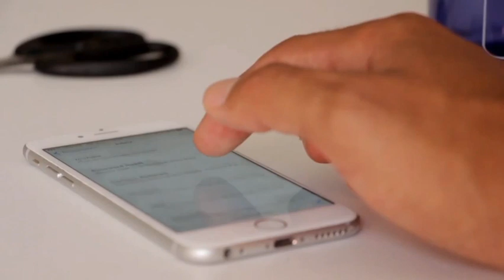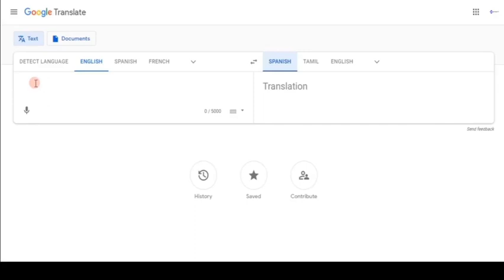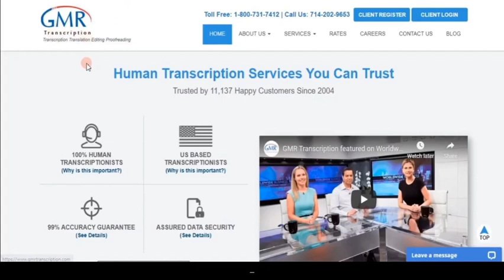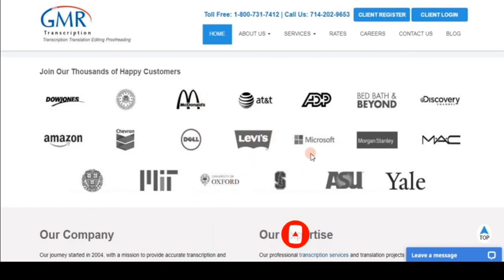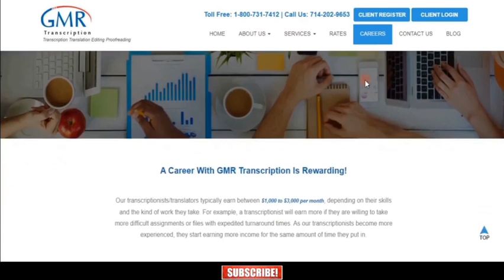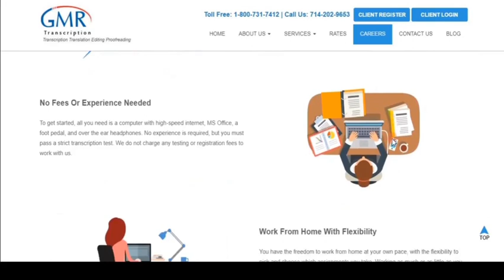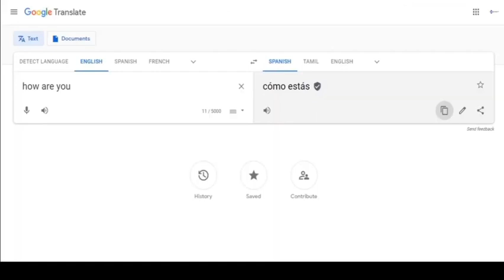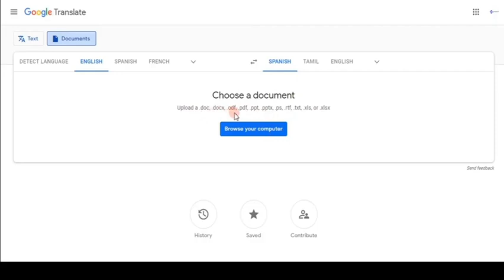HOW TO EARN MONEY IN ONLINE SIMPLY USING GOOGLE TRANSLATE TAMIL 100% REAL AND LEGIT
In this video, I’ll show you How to earn money through online using google transtlate 100% real and legitt way. Enjoy!

how Earn money online without investment tamil?
How to make money using social media?
how to make money using google ?
how to make money using google translate?
best way earn money online
simple way earn money online
BE MY FRIEND:

ABOUT MY CHANNEL:
Hi! I’m Mathan . On my channel, you will find Tech videos like Online money earning Ideas . I love sharing latest tricks about android ,computer and online,money tips  with you guys as I experience them myself.

Feel free to add me on Instagram/Facebook:mathan.subbu